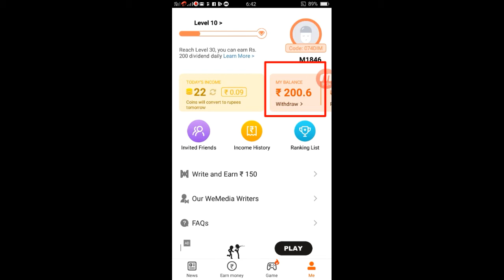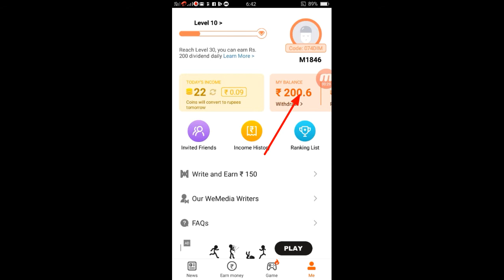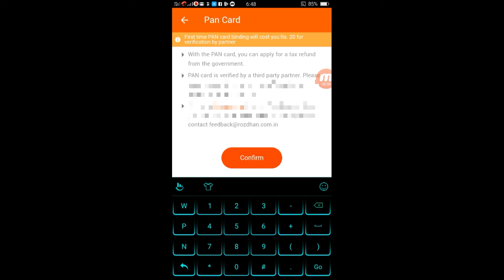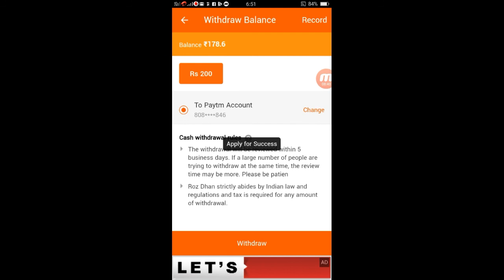Rozdhan app me pan card kaise link kare | how to pan card add rozdhan app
Hi
   Dosto Maine is video me rozdhan app me pan card kaise link kar sakate hai eis ke sabhi janakare bataye hai.
  Friends rozdhan app me pan card add karnse aap ka tex 40% se 20% ho jayega.

Rozdhan app invite code :-  074DIM

Hago app  invitation code :-  20FQU1S

इस गेम में वित्तीय जोखिम शामिल हैं , इस की लत सकती है
कृपया जिम्मेदार से और अपने जोखीम पर खेले |